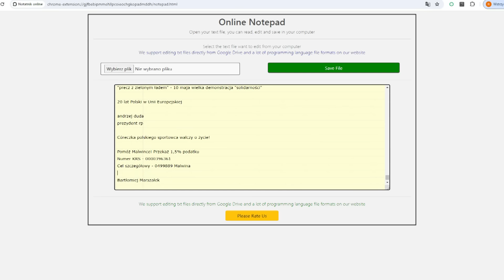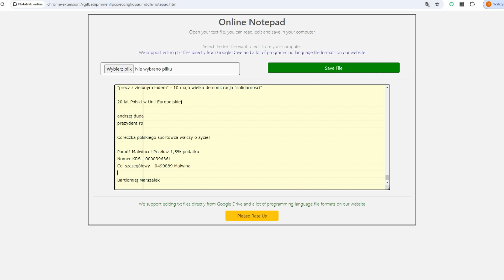Prezydent Andrzej Duda: wielkie lotnisko w sercu Europy jest nam potrzebne! | TV Republika